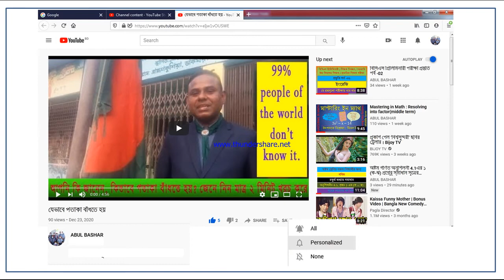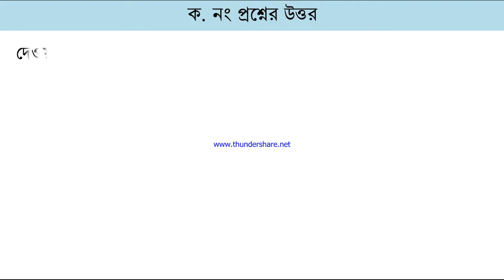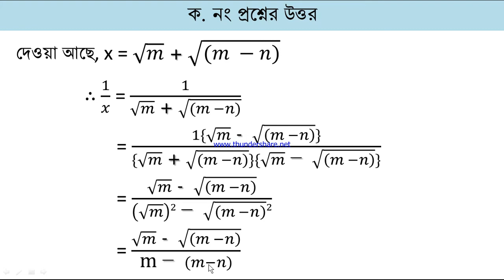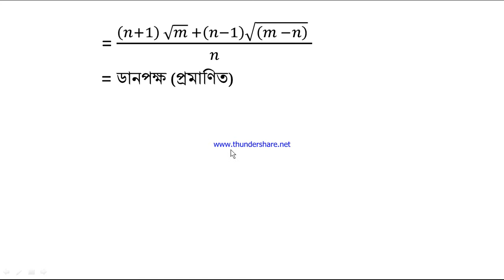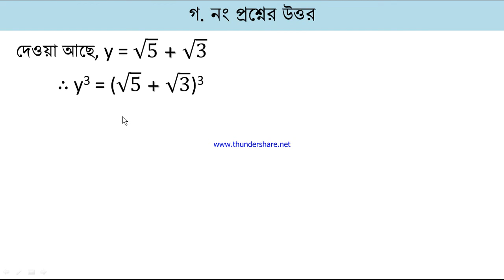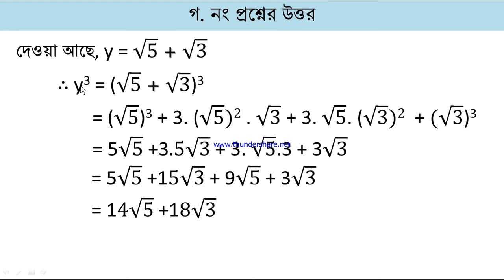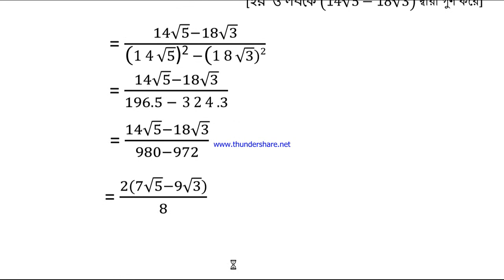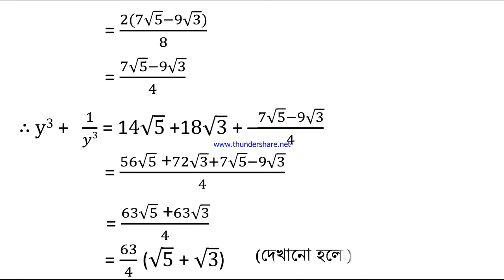Class 9 Mathematics 4th week 2022 Assignment Solution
x = √𝑚 + √((𝑚 −𝑛))
ক) প্রমাণ করতে হবে যে, x + 1/𝑥   =  ((𝑛+1)  √𝑚  +(𝑛−1) √((𝑚 −𝑛) ) " " )/𝑛 যেখানে m ও n পূর্ণসংখ্যা এবং m, n বৃহত্তর 0.
খ) y2 –   1/𝑦2    এর মান বের করতে হবে।
গ) দেখাতে হবে যে, y এর ঘন এবং এর বিপরীত রাশির ঘন এর সমষ্টি, 63/4 (√5 " +" √3).